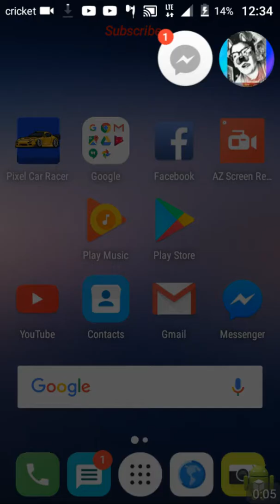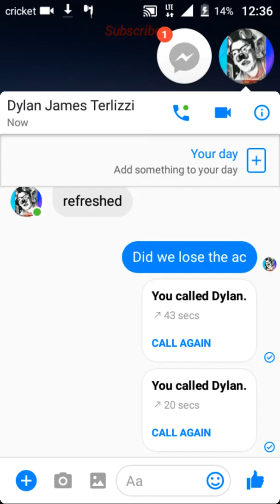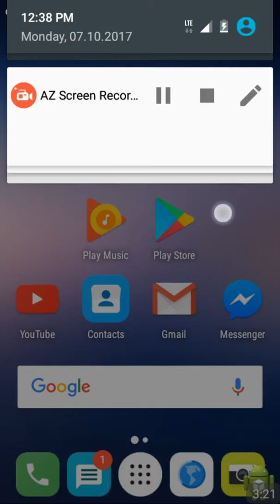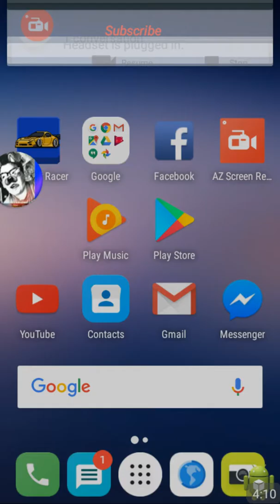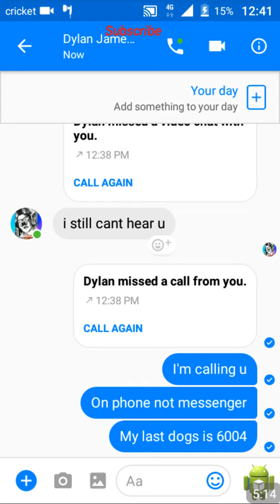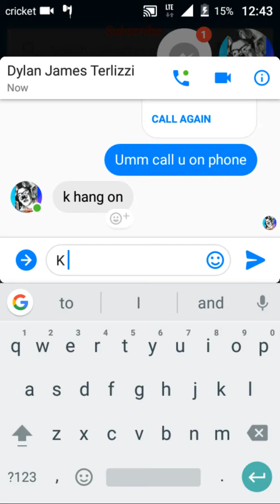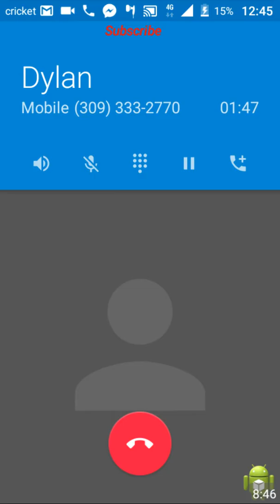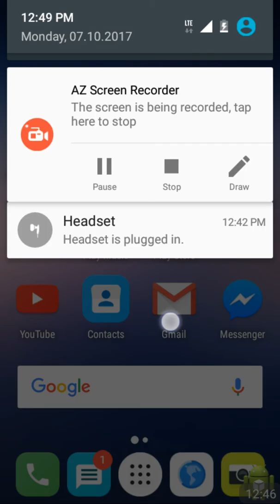WE WAS SCAMMED (Pranking my friend)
Don't call the number if u do u will be blocked and u won't be able to win in any of my give aways